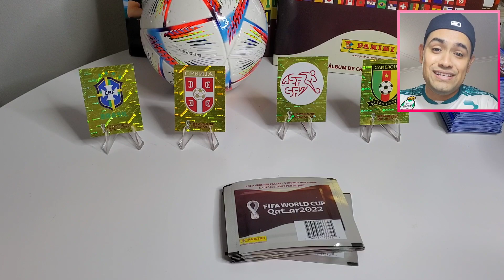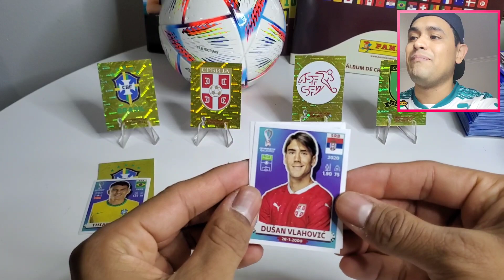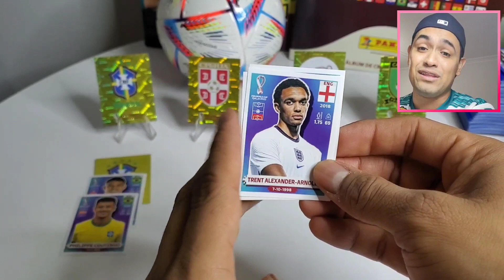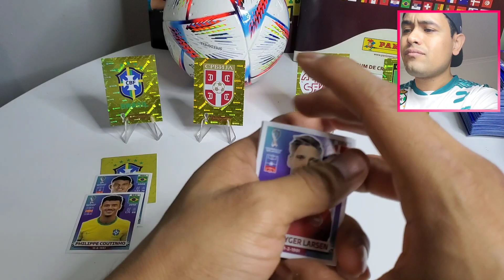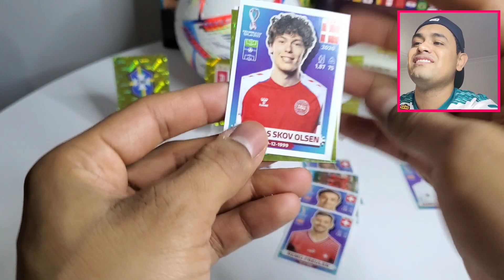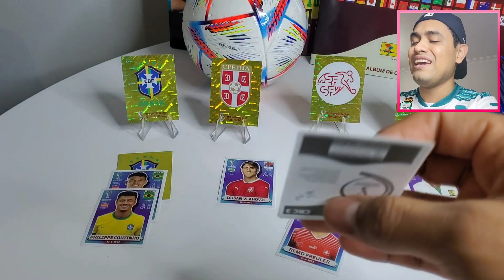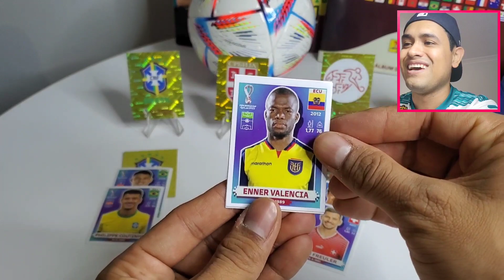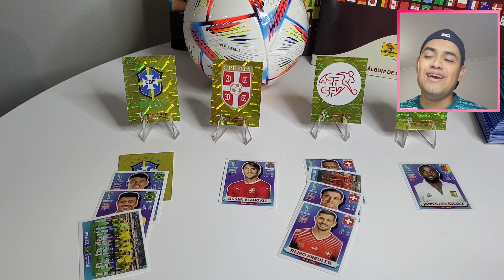🔥PREDICCIÓN DEL MUNDIAL DE QATAR 🇶🇦 GRUPO G🔥 - Abriendo 10 sobres panini del mundial de Qatar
Penúltima parte haciendo esta dinámica Abriendo 10 sobres del mundial de Qatar para tratar de hacer una predicción de quién pasara a la siguiente ronda.

Las instrucciones son muy sencillas, buscaremos jugadores del grupo G ( Brasil, Serbia, Suiza  y Cameroon) cada Jugador de estas selecciones qué encontremos contará como 1 punto, si sale el logo o la foto de la selección contará 2 puntos y si nos sale algún sticker azul, rojo, morado, verde contará como 3 puntos para dicha selección.

Las 2 selecciones qué hagan más puntos será las que pasarán a la siguiente ronda.

Muchas gracias por su apoyo, espero les guste este video  y los Invito a dejar su like y su comentario para que youtube nos recomiende.